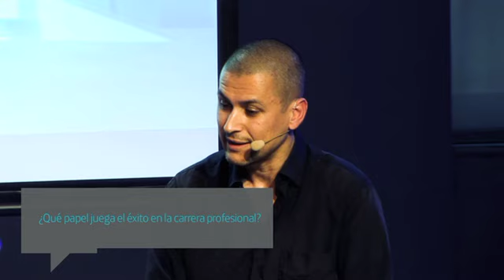Resumen de FriendsOfTalent: literatura y cine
¿Está todo inventado a la hora de contar historias? ¿Es la ficción un refugio para el talento? ¿Es compatible la creatividad con la estabilidad profesional? ¿El triunfo está en el público? ¿La página en blanco es un problema o un aliciente creativo?

El martes 9 de octubre de 2012, el escritor Andrés Barba y el cineasta Rodrigo Cortés visitaron el Espacio Fundación Telefónica para mostrarnos cómo la creatividad está ligada al éxito profesional.

En los encuentros 'Friends of Talent' exitosos jóvenes españoles que triunfan en diferentes sectores comentarán cómo han conseguido destacar y cuál es la mentalidad para afrontar estos tiempos en los que el talento se ha convertido en una solución para superar los retos y generar oportunidades.